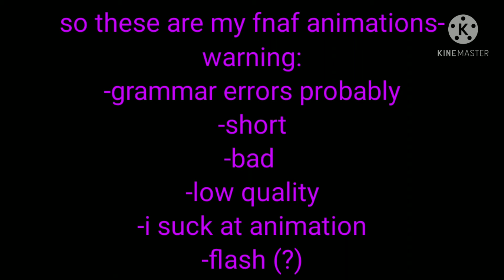My (BAD) Fnaf animations.. || oof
TvT I'm so sorry that it's bad , I'm only good at flash animation but I don't wanna hurt someone Incase somebody in my audience has epilepsy or something